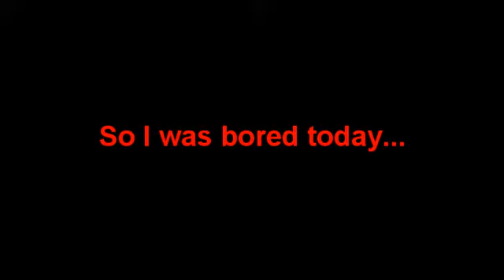Duct Tape Boredom